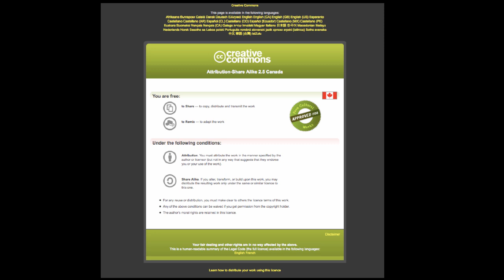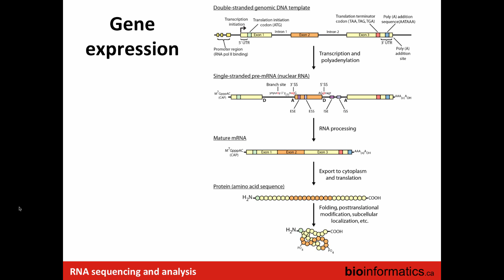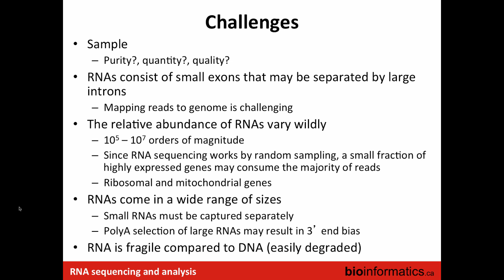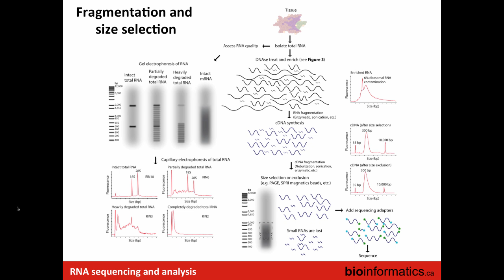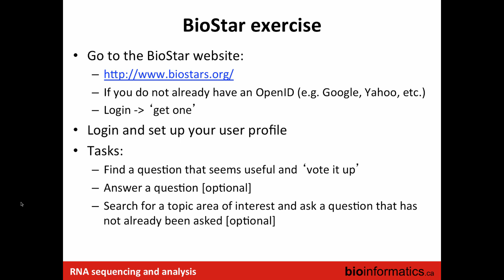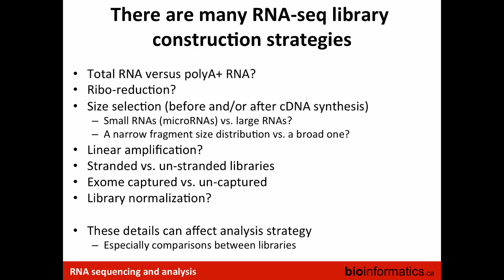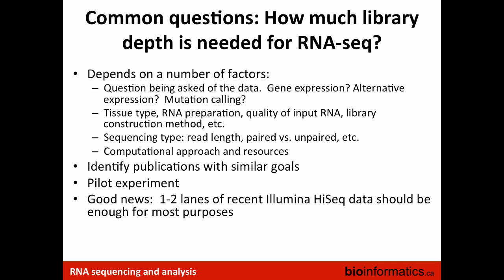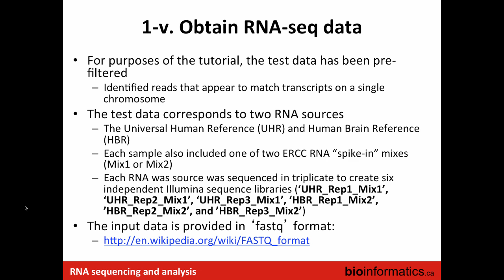Introduction to RNA Sequencing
This is the second module in the 2016 Informatics for RNA-Seq Analysis workshop hosted by the Canadian Bioinformatics Workshops.  This lecture is by Malachi Griffith from Washington University School of Medicine.